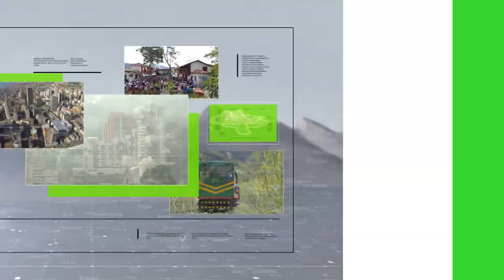Pico y placa quincenal y durante 24 horas - Teleantioquia Noticias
Un pico y placa quincenal de 24 horas y regular la compra de vehículos, es la propuesta que presentará la próxima semana el director del Área Metropolitana del Valle de Aburrá. El objetivo: mejorar la calidad del aire y aumentar el uso de transporte público.